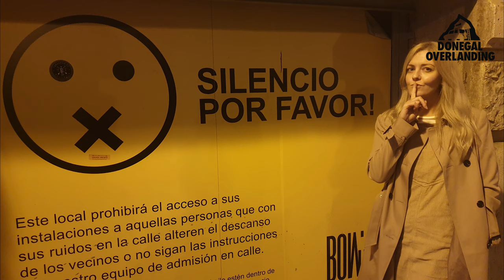Valencia City On a Motorbike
It was Leigh's 30th Birthday on 8th January 2020, so I planned a surprise trip to Valencia in Spain.  We hired a 125cc scooter and rented an Airbnb in Russafa in Valencia city.  It is not our usual video style given its on a motorbike, but considering we have been hit with storm after storm and wind and rain relentlessly for months here in Ireland, I thought it might brighten up the day seeing some beautiful sunshine.  We absolutely loved Valencia.  Personally we are not overly keen on cities, but Valencia has a really nice vibe about the place and its got loads of people flying around on electric scooters through the parks etc.  Thank you to Tomasz and to Paddy for looking after the cats and Kilo while we were away.

At this very moment Spain, along with many other countries in the world are in lockdown due to the pandemic.  Stay strong and stay indoors and we will get through this.  We look forward to returning once everything settles.

🎵 Track Info:

Title: St. Tropez by Scandinavianz